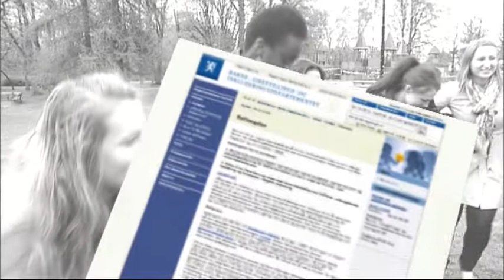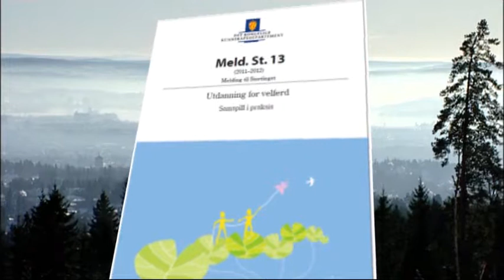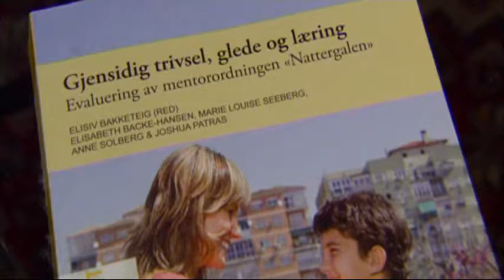Nattergalen norsk kortversjon 2013